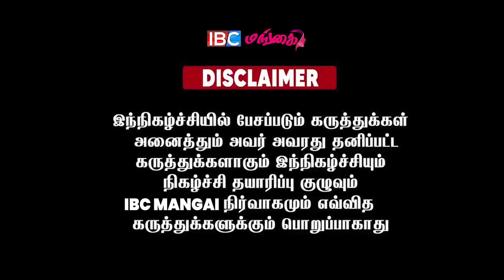12 Year Old Girl Incident in Madhya Pradesh | MP's Horror Story | Ujjain News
12 Year Old Girl Incident in Madhya Pradesh | MP's Horror Story | Ujjain News | IBC Mangai

Dazller Cosmetics